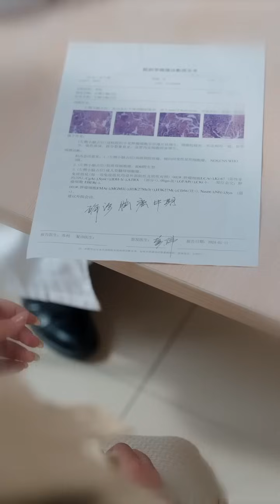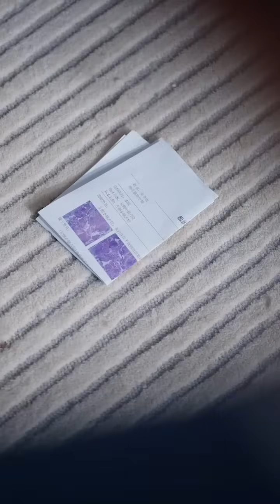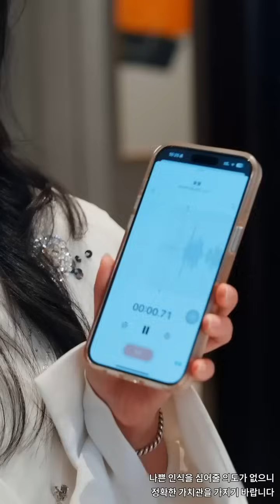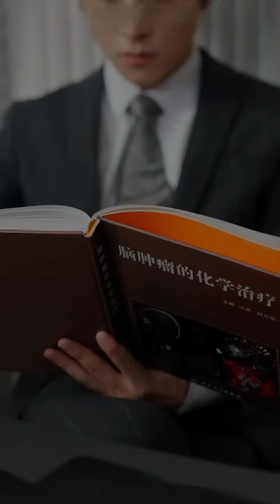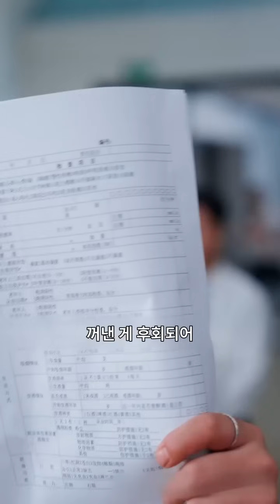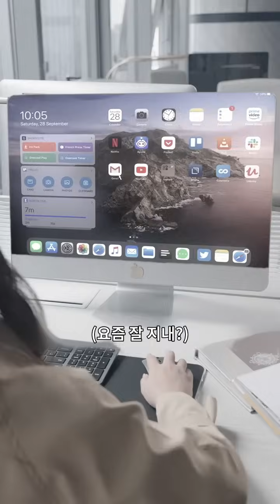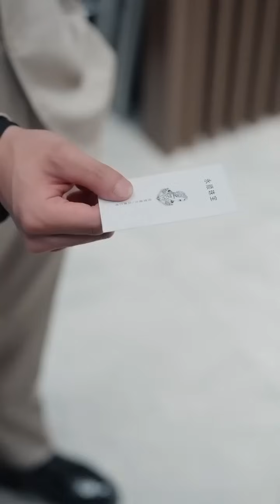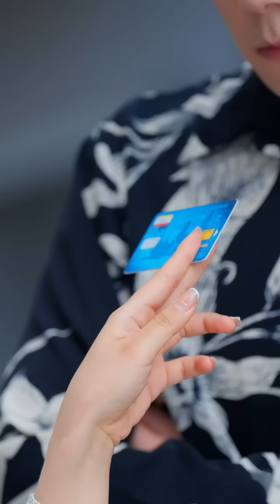암 진단 후 난 더 이상 견디지 못하고 전남편 가족에게 반격을 시작했다.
아내는 수년간 가족을 위해 헌신했지만, 항상 남편의 가족으로부터 멸시를 받았습니다. 오진을 받은 후, 그녀는 놓아주고 자신이 되기로 결심했습니다.